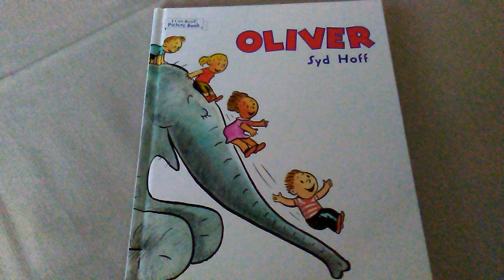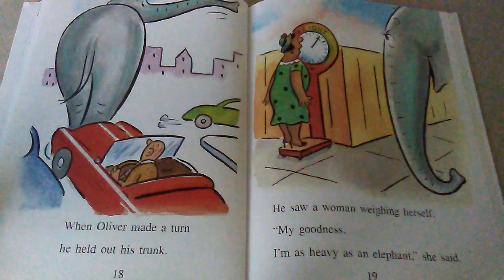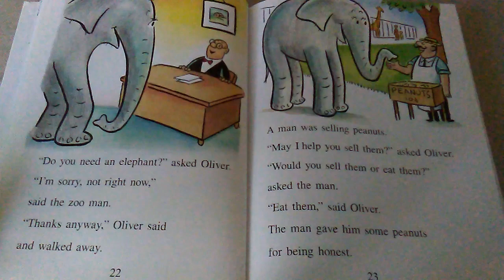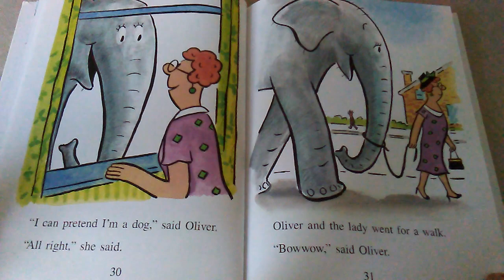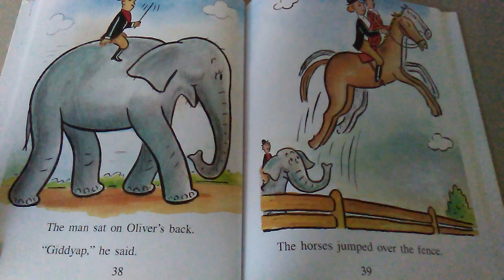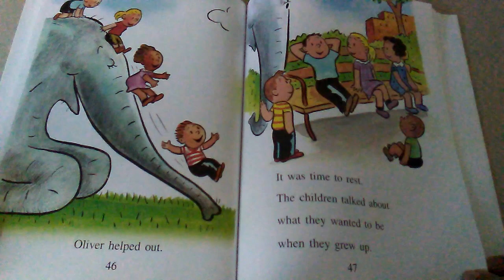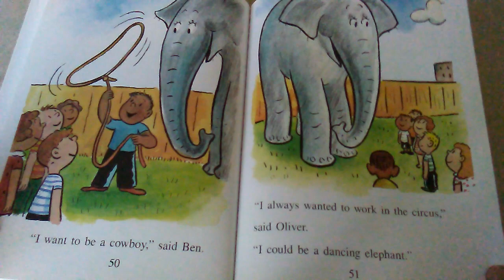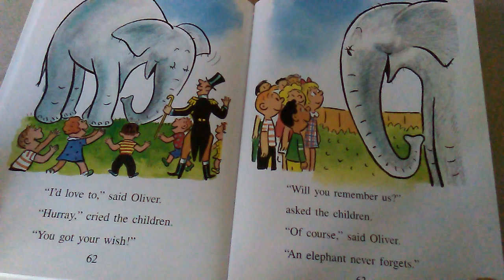Oliver by Syd Hoff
Story of Oliver the dancing elephant read aloud. Book by Syd Hoff.